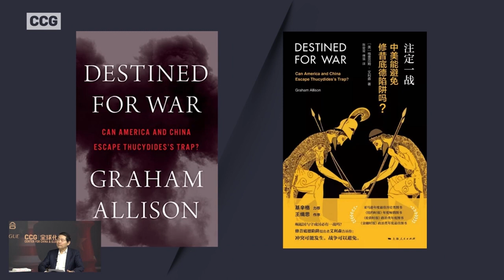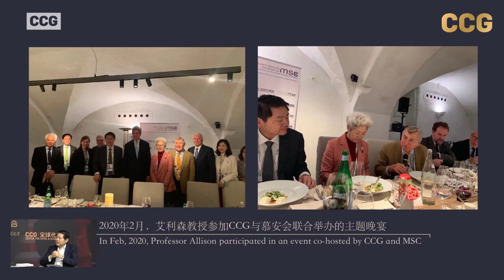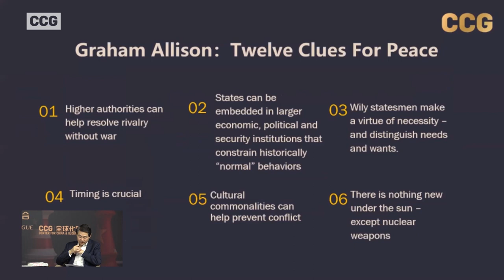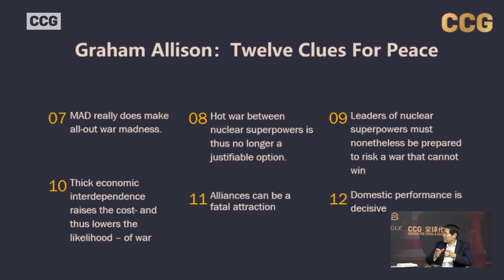Wang Huiyao & Prof.Graham Allison & Prof.LI Chen dialogue: US-China co-opetition in changing reality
Drawing on historical examples of power transition over five centuries, Harvard professor Graham Allison’s concept “Thucydides Trap” has featured prominently in public debates about US-China competition. Its influence has gone beyond the scholar community. In the context of escalating tensions in the bilateral relationship during the Trump administration, whether the world’s two largest economies can escape the fate of military conflict has become a popular lens through which to view the present and future of Sino-US relations.

On April 6, 2021, the Center for China and Globalization (CCG) is honored and pleased to host a virtual dialogue between Professor Graham Allison, founding dean of Harvard’s John F. Kennedy School of Government and author of Destined for War: Can America and China Escape Thucydides Trap, and LI Chen, associate professor at Renmin University of China’s School of International Studies. The session will be moderated by WANG Huiyao, president of CCG and dean of Institute of Development Studies at Southwestern University of Finance and Economics.

This virtual program is part of CCG “China and the World” dialogue series seeking to engage global thought leaders on topics concerning the current situation and dilemmas of contemporary international relations and China’s role in it.